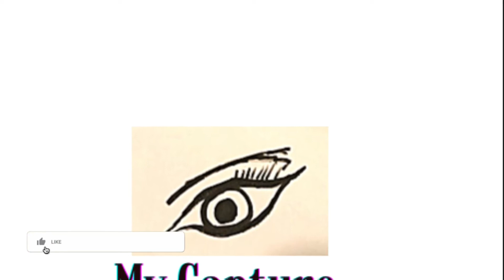Changing my channel name to My Capture 😊 why?